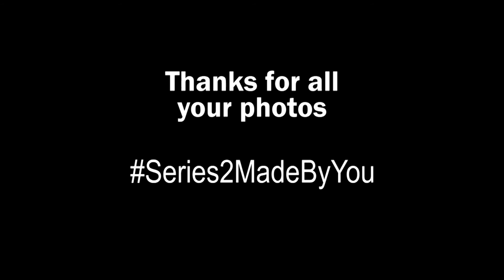The Greenwich Show 2015 - Our Ode to Greenwich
Written and performed by Kat Mace.

The Greenwich Show is a community made television programme in the Royal London borough of Greenwich, South East London.
The programmes have been transmitted on national TV in the UK.
The channel launched in September 2014.